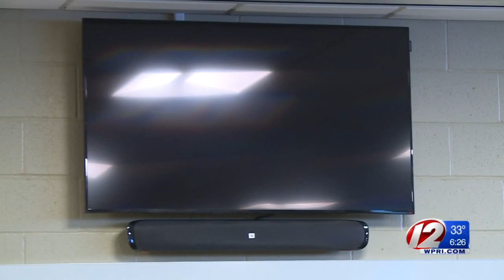Bryant Baseball Begins 2017 Season with High Expectations